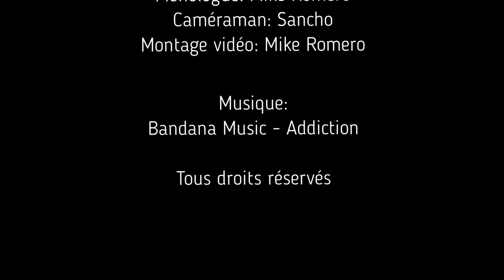Unboxing 81: Collector Corps - Thor: Ragnarok [FR]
Unboxing 81

Collector Corps - Thor: Ragnarok

Une boîte mystère sous le thème "Marvel vs DC (Villains Only)" où je garantis deux Funko POP!, un T-Shirt et deux comic. (8-10 items pour une valeur de 100-130$cad) +Article BONUS!